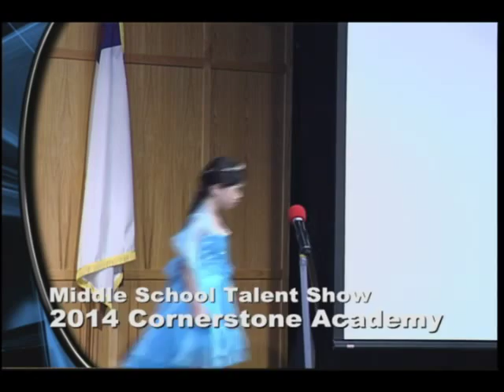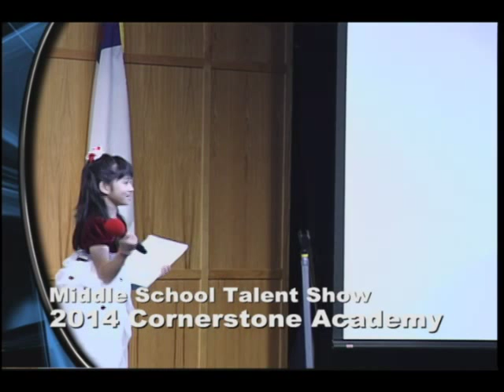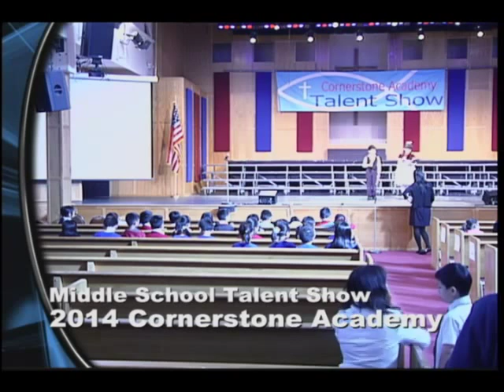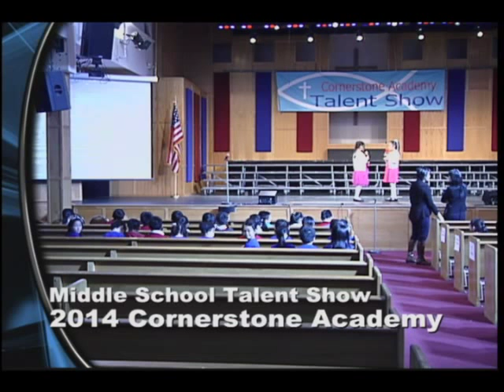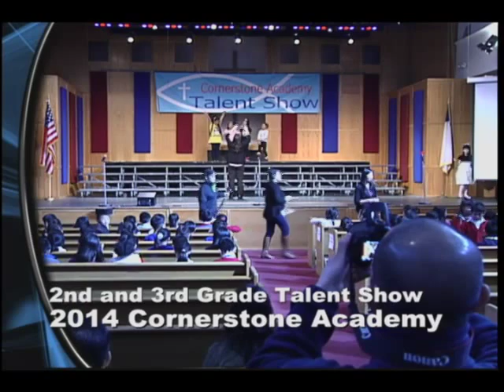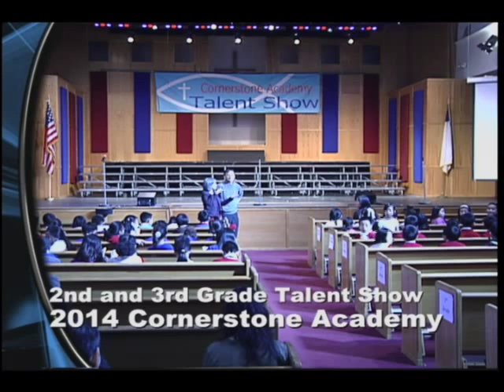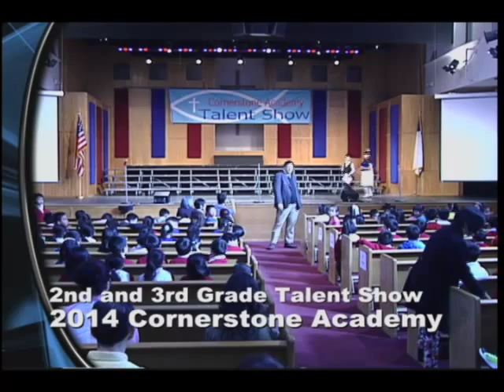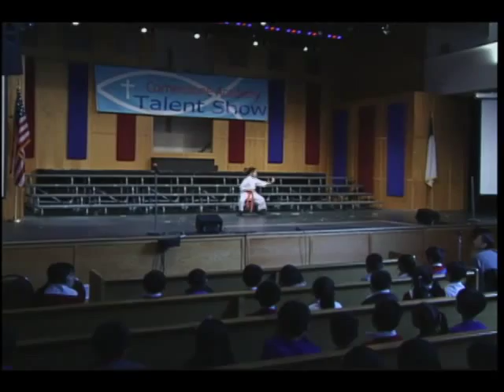2014 Cornetsone Academy 2nd and 3rd Grade Talent Show